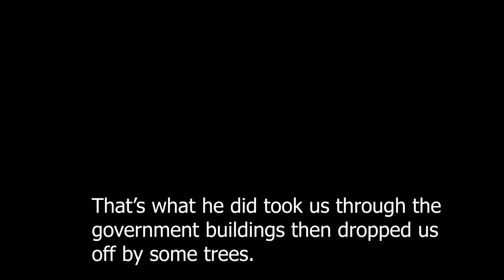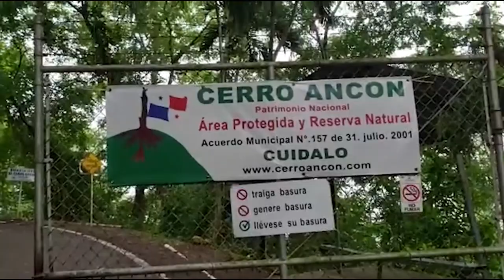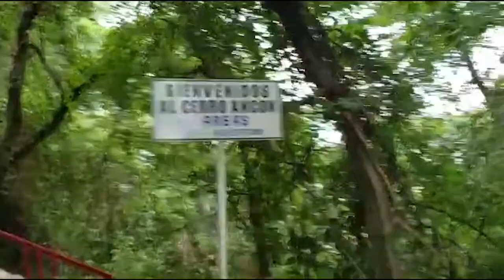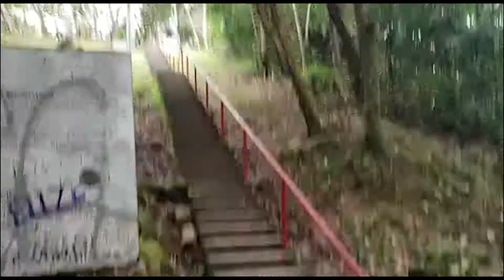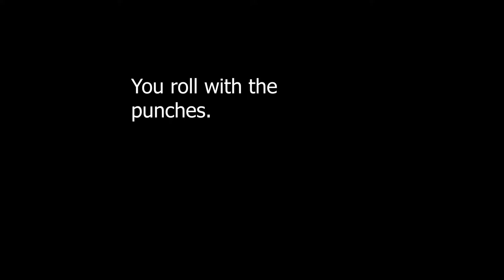Orlando- Panama series P8 (Cerro ancon hawkwatch)